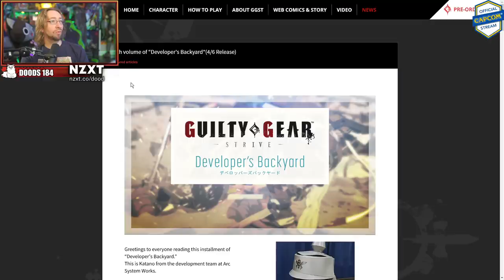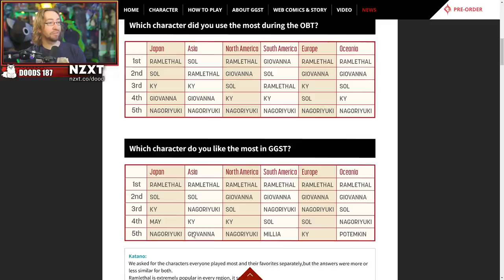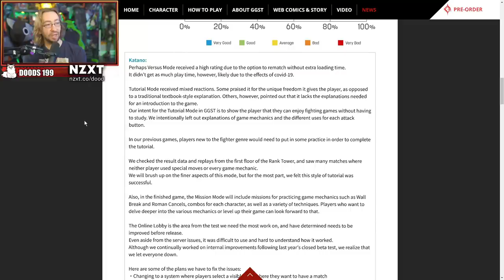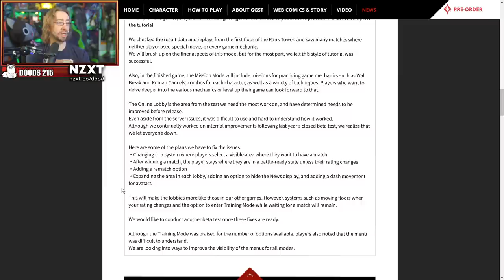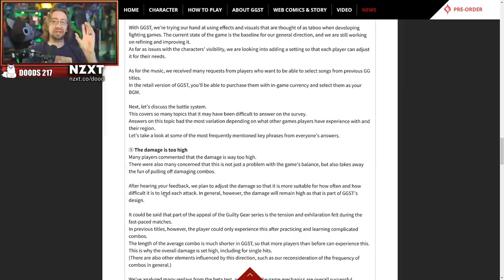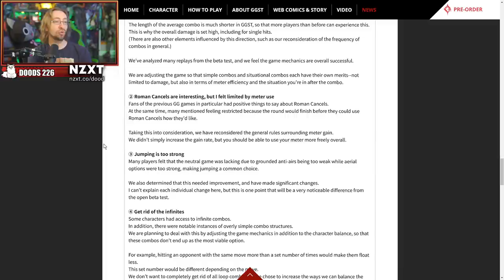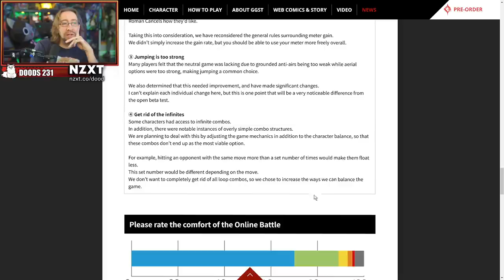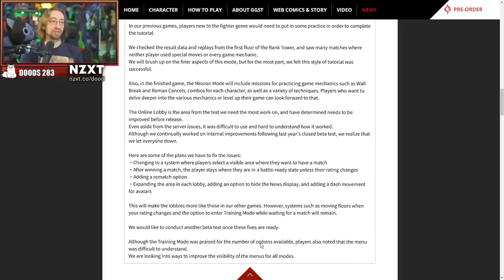YA’LL TOO THIRSTY FOR RAM - Guilty Gear Strive Developer Backyard 5